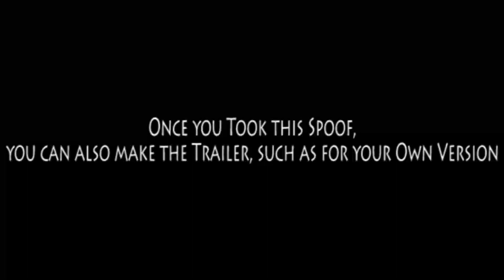The Cat King 1 1/2 Video Game (A Request for CoolZDanethe5th)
Other casts:
- Hyenas - The Cactus Cat Gang (An American Tail: Fievel Goes West)
- Meerkats - Various Felines